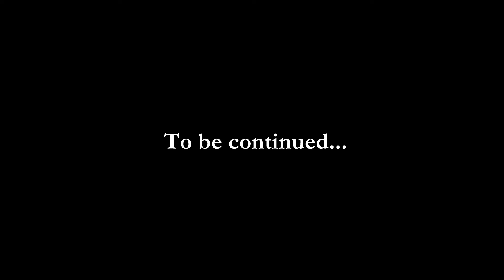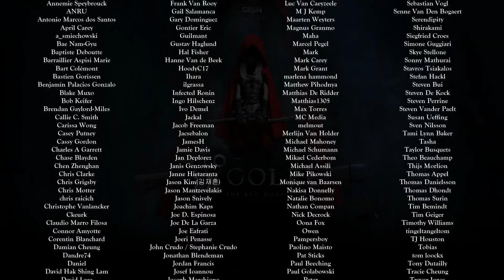Woolfe - The Red Hood Diaries - Волчик,ты за все ответишь (ФИНАЛ) #4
Woolfe - The Red Hood Diaries - игра от разработчиков GriN. По новому рассматривает знакомую сказку. Красная Шапочка прибывает в город Ульрик с целью отомстить. Дело в том, что 5 лет назад на заводе этого города умер её отец. Она считает, что в этом виноват мэр города - БиБи Вульф.